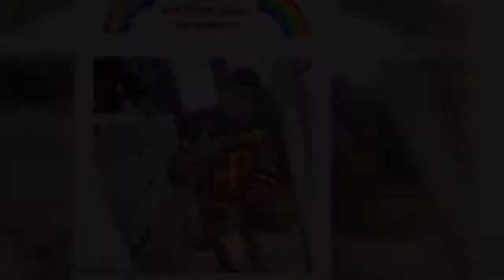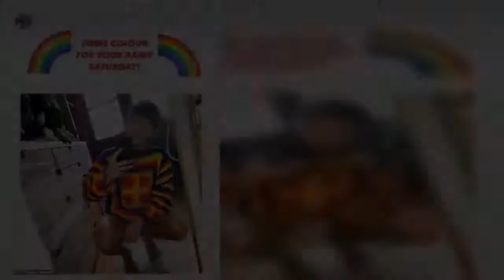Tom Daley shows off his latest crochet creation in lockdown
He has recently been showing off his impressive knitting designs on a new Instagram account.And Tom Daley displayed his latest crochet creation on social media as he sported an eye-catching multi-coloured jumper.The Olympic diver, 26, took to his Instagram Stories and posed in the impressive knitted design while crouching on the ground.   Posing in his pants, Tom wrote alongside the photo: 'Some colour for your rainy Saturday!' The TV star has been in lockdown with his husband, filmmaker Dustin Lance Black, 46.   The couple recently shared a series of loved-up snaps together, with Tom captioning the post: 'When you make your Husband take pictures with you'.Tom started showing off his colourful creations on a new Instagram account leading to speculation that he could be turning it into a business venture.    The star shared pictures of his knitted tea cosy, a chunky jumper and a poncho which he made for his son Robbie, two.The @madewithlovebytomdaley account also shows pink baby booties and the toddler's blue bobble hat.It is unclear if fans will be able to buy his creations.Tom, who is in Turkey at an Olympic training camp, previously posted a video of himself crocheting on his sunbed.   The two-time Olympic bronze medallist started knitting to help him relax during lockdown – and he's not the only celebrity that turned to this craft.Tom said: 'Worrying about when things might go back to normal can be exhausting. My happy place is now on the sofa with knitting needles.'But he admitted his screenwriter husband Dustin joked that being with him was like being wed to a grandmother.